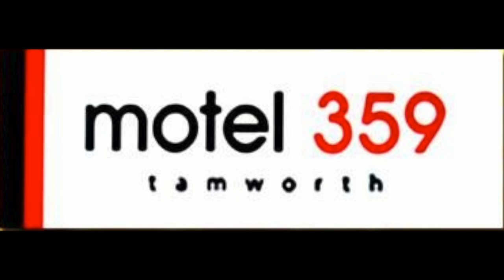9 - Nathan Salah Vs Calson Johnson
Filmed @ West Tamworth Leagues Club on 26/5/2012
Contact DownUnderBoxing for DVD's from this event.